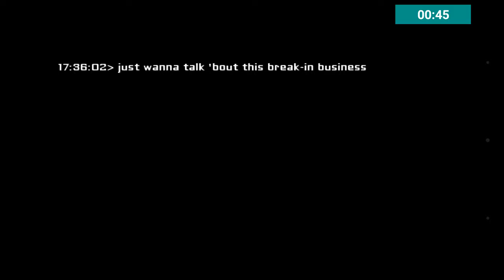Hoy no duermo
Nombre del juego Eyes hooror the game
Un juego de terror en que consiste en encontrar 20 bolsas mientras te persigue un alien o no sabemos lo que es pero es algo muy extraño